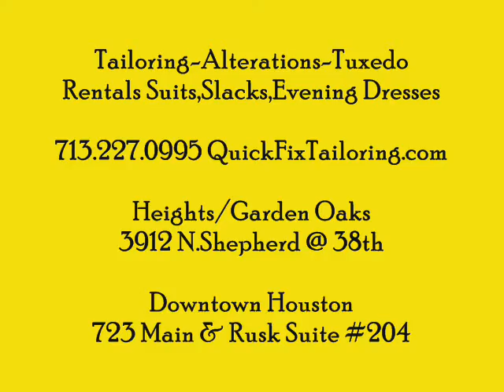Quick Fix Tailoring ALTERATIONS Houston Downtown Heights 77002 Same Day Service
Tailoring, Alterations Tuxedo Rentals.

Downtown Houston at 723 Main & Rusk
3912 N.Shepherd/Heights.

QuickFix Tailoring & Alterations, the professionals in tailoring, alterations. QuickFix Alterations is a full service tailoring and alterations business. Our master tailor has more than 35 years of experience Tailoring & Custom Making and Altering clothing for both men and women.

We provide Formal Wear Rental for Proms, Weddings, Quinceañeras, Black Tie events, Banquets, and so much more! No matter the event, we have the BIGGEST selection in Houston to fit your Formal Wear needs.

Work downtown?
Quick Fix Tailoring, Alterations & Tuxedo Rentals IS NOW Available for FREE Pickup & Delivery Service in the Downtown area.

Weve been serving the Downtown community for the last 7 years and plan to continue to offer the same professional Tailoring, Alteration & Tuxedo Service to your office or ours.

FREE Onsite fittings from your office
FREE Downtown Pickup and Delivery Hours: 9am to 6pm

2 Locations:
DOWNTOWN- 723 MAIN/RUSK
HEIGHTS: 3912 N.SHEPHERD (6-10 & SHEPHERD)